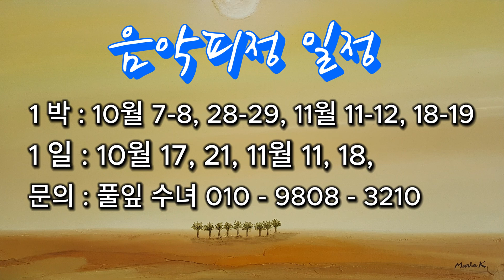다지고 또 다지기, 매일 5분 아침묵상, 풀잎 수녀, 평화계곡, #0916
참 좋다 여기는 마음에 누군가 돌멩이를 던지면
잔잔한 호수에 파문이 일지요. 그러니,
마음을 견고하게 하기 위해 기도,